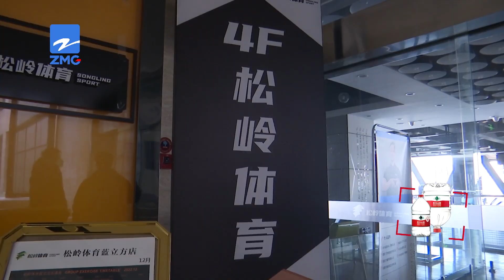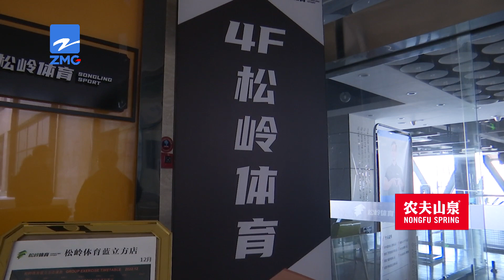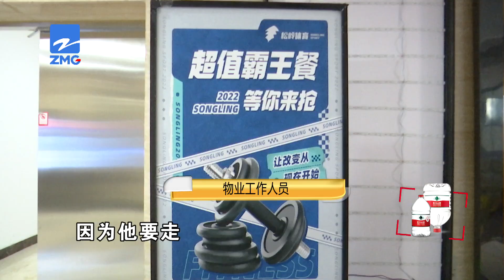【1818黄金眼】“松岭体育”临时闭馆，爱好者如何健身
高先生喜欢健身，两年前在松岭体育杭州蓝立方店办了健身卡。前几天，他发现门店临时闭馆了，和疫情影响有关。停业通知说暂定明年2月1号开放，所有会员卡时间顺延。他对这个处理办法不太满意。

新闻标签：